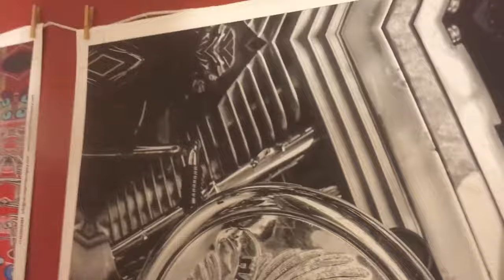Canvas Print Stretching, Coating and Stretcher-bar Crafting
This is how we do it! If you have ever wondered, here is a short version of a long process. This is how we make our hand crafted affordable top end quality Canvas Prints